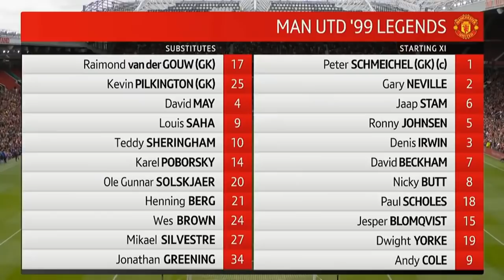Huyền thoại MU - Bayern: Solskjaer mở tiệc & 5 bàn hủy diệt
(Video, kết quả bóng đá Huyền thoại MU - Bayern Munich) Không chỉ được xem những huyền thoại thi đấu, các CĐV còn được chứng kiến "bữa tiệc" bàn thắng tại sân Old Trafford.
Với màn lội ngược dòng không tưởng 2-1 trước Bayern trong trận chung kết C1 mùa 1998/99, MU đã đăng quang ở giải đấu danh giá nhất châu Âu và mở ra cú ăn 3 huyền thoại.

Nhằm ghi lại dấu ấn lịch sử sau 20 năm, những huyền thoại của MU và Bayern Munich đã cùng nhau hội tụ với trận đấu kỷ niệm tại sân vận động Old Trafford.
Trong số này, những cái tên quen thuộc của "Quỷ đỏ" như thủ thành Schmeichel, G.Neville, Stam, Beckham hay đặc biệt là HLV trưởng MU Ole Solskjaer đều ra sân từ đầu.

Ngay phút thứ 4, đội chủ nhà đã có dịp được ăn mừng bàn thắng. Sau quả tạt chuẩn xác của Beckham, Yorke lao vào dứt điểm buộc thủ thành Butt phải đẩy bóng ra. Tận dụng cơ hội, Blomqvist kiến tạo cho Solskjaer đệm bóng cận thành mở tỷ số.

Sau khi có liên tiếp những sự thay đổi người, huyền thoại MU vẫn là những người chơi lấn lướt hơn. Phút 30, Dwight Yorke lập siêu phẩm với cú vô lê chân trái đẹp mắt, nâng tỷ số lên 2-0.

Bước sang hiệp đấu thứ hai, sân Old Trafford tiếp tục được "mở hội" với những ngôi sao tỏa sáng sau khi vào sân từ băng ghế dự bị. Phút 79, Nick Butt là người gia tăng cách biệt với pha chớp cơ hội cực nhanh trong vòng cấm. Tiếp theo, đến lượt Louis Saha mang về bàn thắng thứ 4 sau đường chuyền dọn cỗ của Jonathan Greening.

Ở phút cuối cùng của trận đấu, David Beckham đích thân lên tiếng với pha làm bàn ấn định chiến thắng 5 sao rực rỡ cho những huyền thoại MU.

Chung cuộc: Huyền thoại MU 5-0 Bayern Munich (hiệp 1: 2-0)

Ghi bàn

Solskjaer 4', Yorke 30', Butt 79', Saha 85', Beckham 90'

Đội hình ra sân

Huyền thoại MU: Schmeichel, G.Neville, Stam, Johnsen, Irwin, Beckham, Butt, Scholes, Blomqvist, Yorke, Solskjaer

Huyền thoại Bayern Munich: Butt, Witeczek, Demichelis, Matthaus, Ottl, Roberto, Effenberg, Sergio, Olic, Makaay, Elber